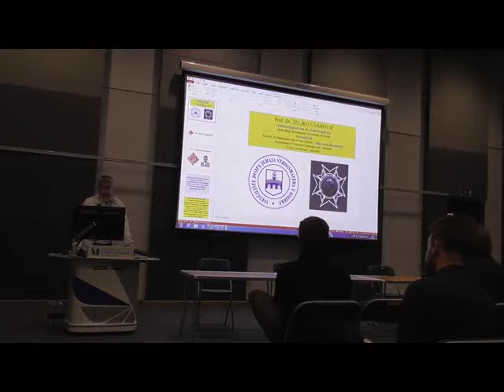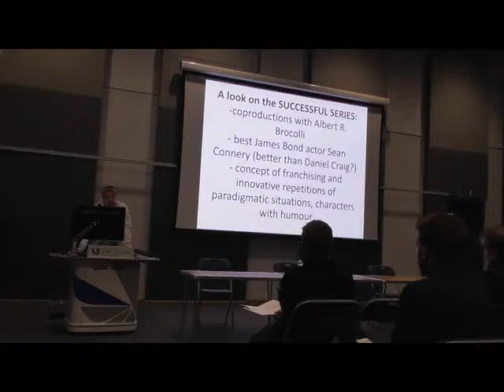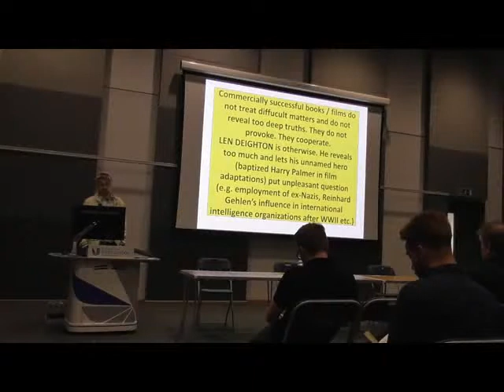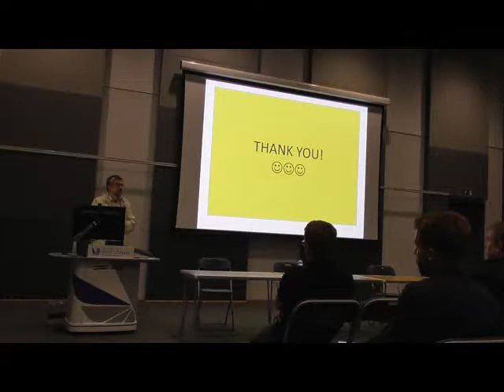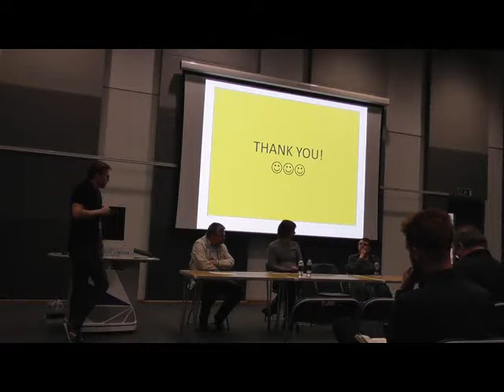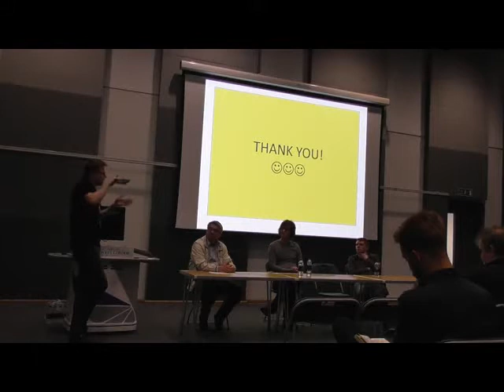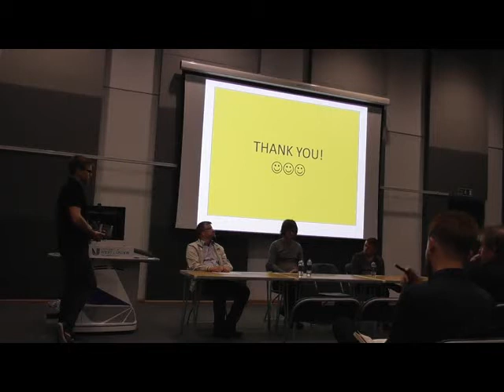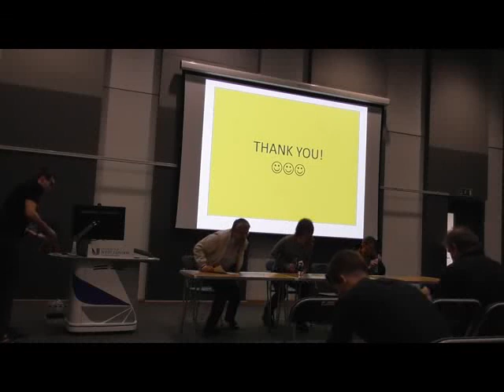Univ of West London Conf REPRESENTING the British Spy UVANOVIĆ 3 James Bonds vs 3 Harry Palmers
Univ of West London International Conference REPRESENTING the British Spy 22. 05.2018 -- Prof. Dr. ŽELJKO UVANOVIĆ: 3 James Bonds vs 3 Harry Palmers as Harry Saltzman's (co)productions.